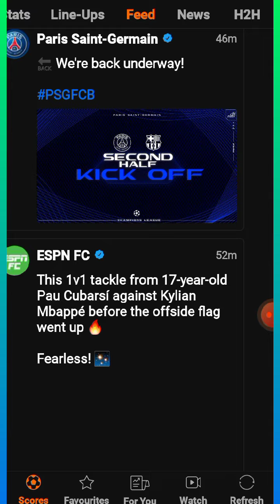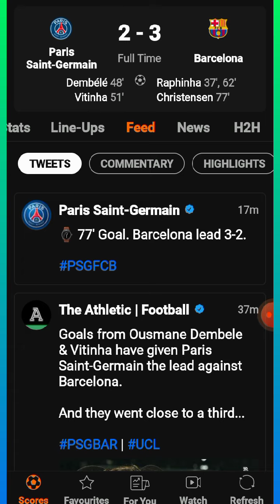PSG 2-3 Barcelona: Raphinha scores twice in epic comeback, Dembele on target